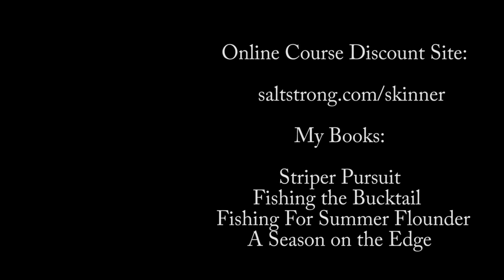INSANE Beach Fishing + How to Choose the Right Jig!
Incredible surfcasting action as fish pounded my bucktail lure. I'll show how to choose the right jig in order to score consistent surf fishing and boat catches.

Miscellaneous Gear
Surf Jacket
Surf Belt